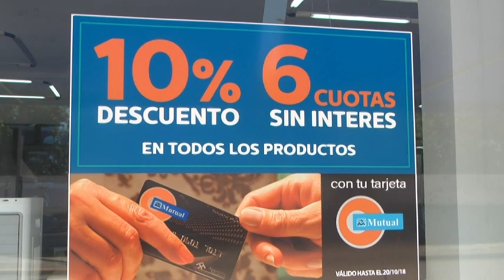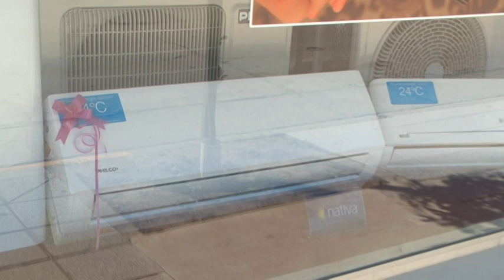Graciela Klipan - Miatess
Propuestas de regalos para el dia de la madre